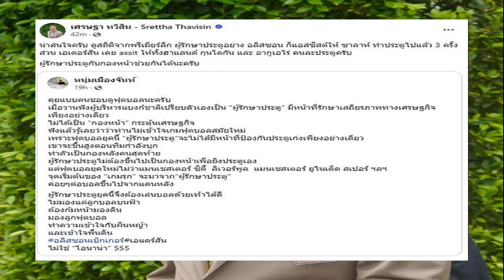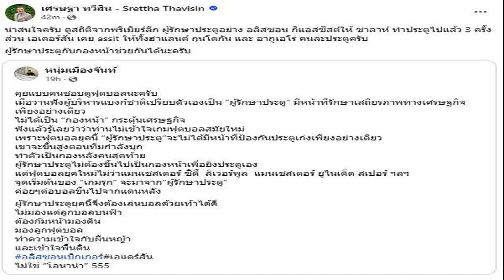อั้ม พัชราภา เตือน! หยุดแอบอ้างใช้รูปโปรโมทสินค้า กลัวคนหลงเชื่อกดลิงค์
อั้ม พัชราภา เตือน! หยุดแอบอ้างใช้รูปโปรโมทสินค้า กลัวคนหลงเชื่อกดลิงค์ ขอเคลียร์คดีเก่าให้จบก่อน งงขนาดภาพเคลื่อนไหวยังตัดต่อได้เหมือนจริง

เรียกว่าเจอคนนำรูปไปแอบอ้างขายของเยอะมากจนชิน อั้ม พัชราภา ไชยเชื้อ ก็เป็นดาราอีกคนที่ถูกมิจฉาชีพนำรูปไปแอบอ้างโปรโมทสินค้า หรือชวนเชื่อต่างๆ

โดยเมื่อต้นปีสาวอั้มได้โพสต์เตือนผู้ที่นำรูปของตนไปตัดต่อเพื่อโปรโมทสินค้า เมื่อมีโอกาสได้เจอสาวอั้มผู้สื่อข่าวจึงได้สอบถามว่าได้มีดำเนินคดีกับบุคคลดังกล่าวหรือยัง

ต้นปีก็มีเรื่องให้ไม่สบายใจ มีคนเอารูปเราไปโฆษณาสินค้า? “งงมากเลย เรานึกว่าเราไปถ่ายกับเขาจริงๆ แต่ฉันไม่เคยคุ้นสินค้าตัวนี้เป็นเครื่องปั่นหรืออะไรนี่แหละ แต่ยังไม่ได้จัดการเลย ลืมจริงๆ เลยว่าเราต้องดูแลตรงนี้นะ
ถามว่าโกรธไหม ไม่โกรธเพราะว่าชินมาตั้งแต่ต้นแล้ว แต่รู้สึกว่าตั้งใจไป อั้มเห็นมีดาราหลายคนโดน ภาพเคลื่อนไหวตัดต่อได้ เนียนเหมือนกันนะ
แค่เตือนใช่ไหม? “ใช่ๆ ยังไม่ได้ทำอะไรเลยค่ะ เอาจริงๆ ลืมไปเลย และด้วยว่าคดีเก่าปีที่แล้วก็ยังจัดการไม่เสร็จ ขอเอาทีล่ะเรื่องให้จบก่อน”

หลายคนเชียร์ให้เราดำเนินคดีให้เป็นคดีตัวอย่าง? “จริงๆ ก็ควรเพราะว่าเขามีการให้กดลิงค์ แล้วโอนเงิน เราก็กลัวว่าหลายคนจะถูกหลอกเลยออกมาเตือนก่อน ยังไม่ได้จัดการอะไร